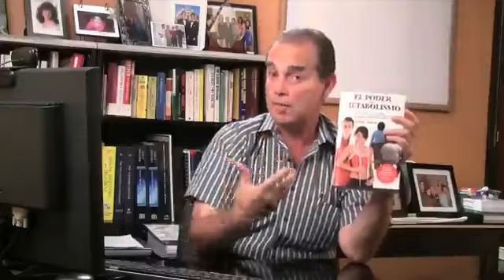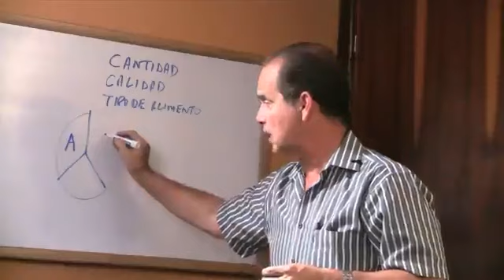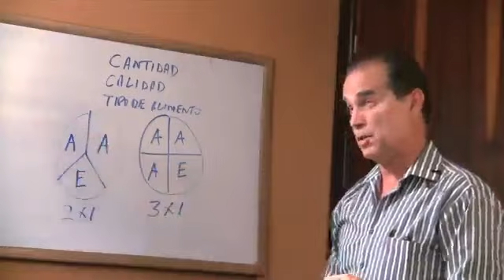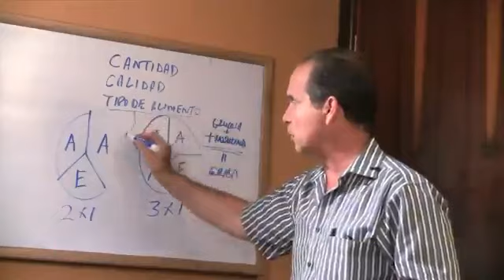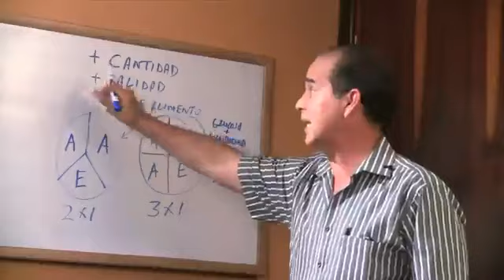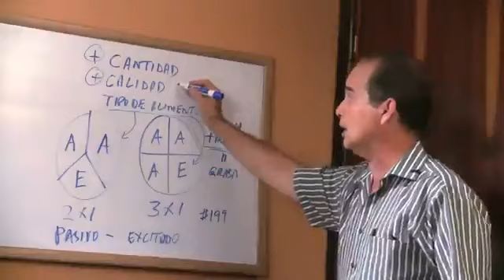Episodio#365 La dieta perfecta para un atleta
En este episodio Frank explica cuál es la dieta que resulta ideal para mantener saludable el metabolismo de un atleta.